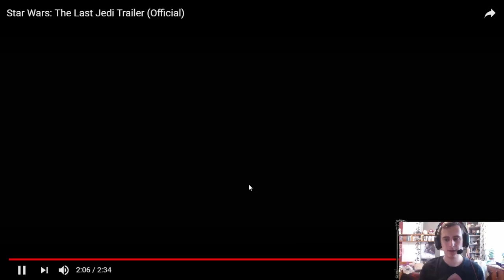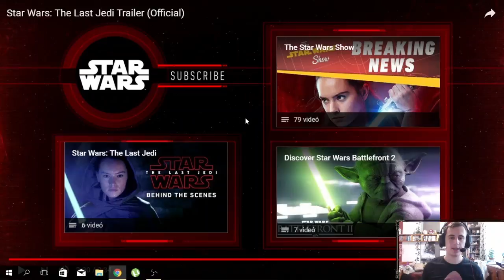Star Wars The Last Jedi TRAILER(!!!) REAKCIÓ + ELEMZÉS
VÉÉÉÉÉÉGREEEE, TRAILER!

A HYPE VONATON NINCSEN FÉÉÉÉK!